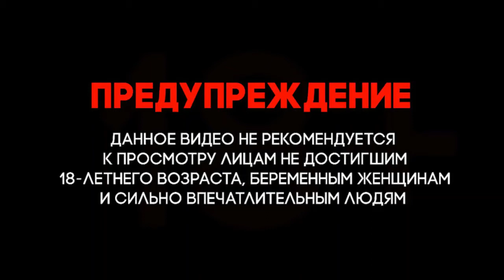Сирия. Война в Сирии. САА уничтожает террористов! В деревни Джебель-Завия (Южный # Идлиб)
Сирия Война в Сирии. Syria # The war in Syria Telegraph channel Ливия Война в Ливии. # Libya # War in Libya
Сирия. Война в Сирии.  Syria. War in Syria. CAA destroys terrorists! In the village of Jebel Zawiya (South # Idlib)